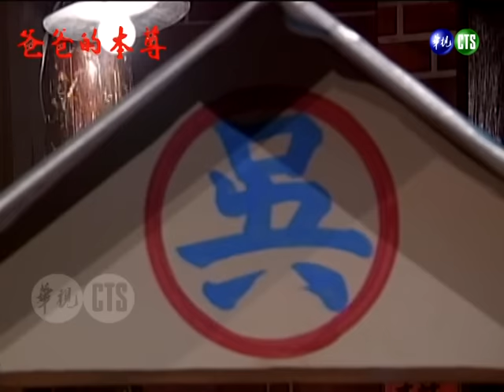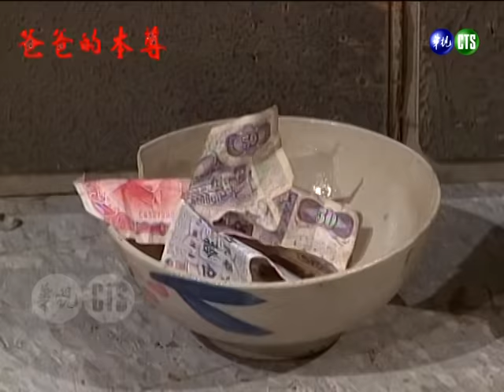【爸爸的本尊】第34集 大老婆的肚量｜主演：石英、蕭大陸、倪齊民、張玉嬿、黃品源、趙永馨、蘇意菁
《爸爸的本尊》是華視1998年7月6日～1998年9月1日播出的八點檔連續劇，由石英、蕭大陸、倪齊民、張玉嬿、黃品源、趙永馨、蘇意菁、巴戈、高欣欣、張宇豪等人主演，共42集。
劇情大綱：
靜宜說出小強是文忠親骨肉的事實，秀才福相更是吵得不可開交。靜宜願意交出小強離開，秀芬再三挽留她。石獅被少輝的孝心感動，少輝實則想打聽父親的財產。復才受典獄長同意回家，才知道美惠離家出走了。